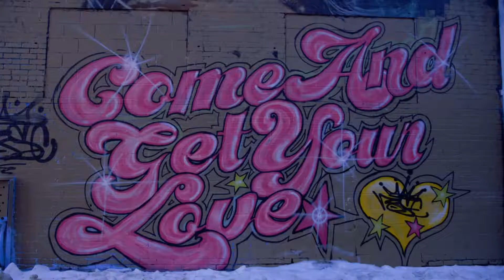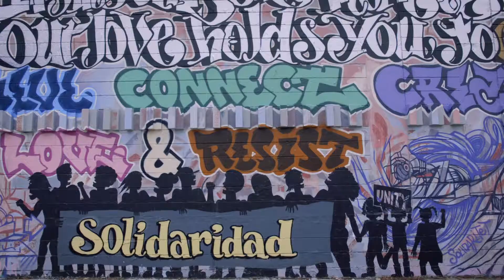Rural Premiere of "The Potluck Society: An OTA Journey" in Faulkton SD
Dakota Resources and the Empower! Dakota communities will host the Rural Premiere of the film, An OTA Journey, by Hugh Weber on Wednesday, July 19, 2017, at the Lyric Theatre in Faulkton SD at 7:30 pm. The public is welcome.

This film captures the spirit and stories of OTA, which celebrated and connected creatives and community builders throughout Minnesota, North Dakota and South Dakota from 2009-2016.

As OTA begins the next chapter, Hugh spends a week on the road reconnecting with people and places that were significant to the OTA journey, finding stories of creative risk, rich community conversations and giant expressions of creativity along the way. The film runs 90 minutes long and will be screened with a Q&A and group conversation to follow.

The film is directed by Milbank native Christian Jensen, and produced by his creative partner Kylee Leonetti. Kylee and Christian own a Minneapolis-based film & production company called Kylee and Christian Creative.

As a special note, the film prominently features regional creatives including Molly O'Connor, Zach DeBoer, and Altman Studeny.